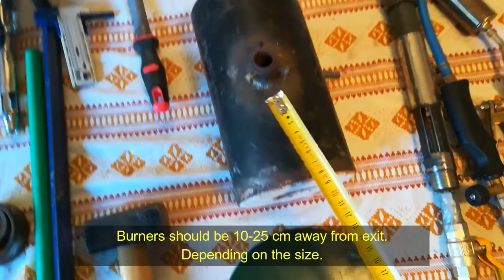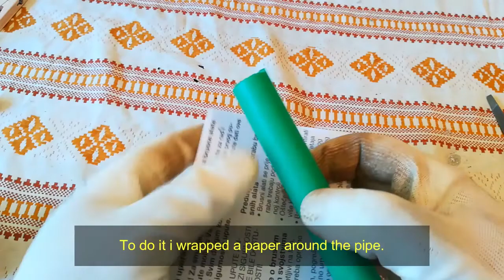Forging on budget-a guide on how to start!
Did you always wanted to become Hephaestus -greek god of fire and forging? But you had no idea where to star without going bankrupt?
Then this is a video for you !